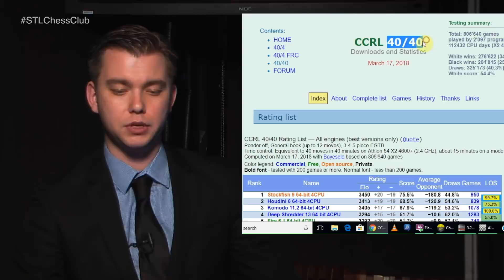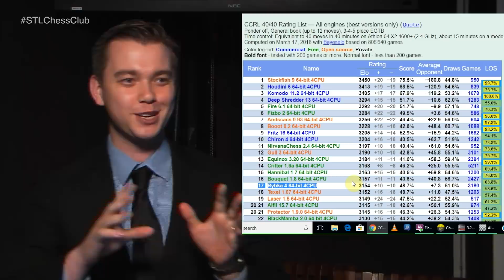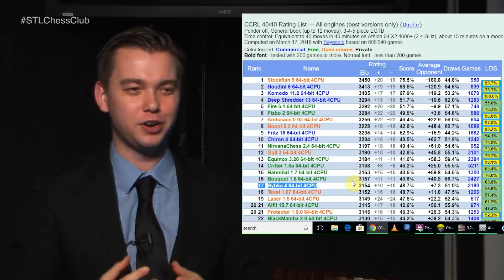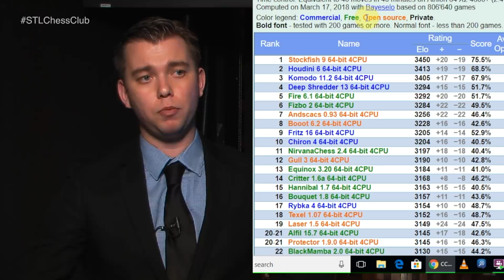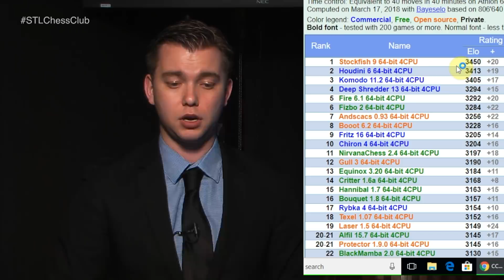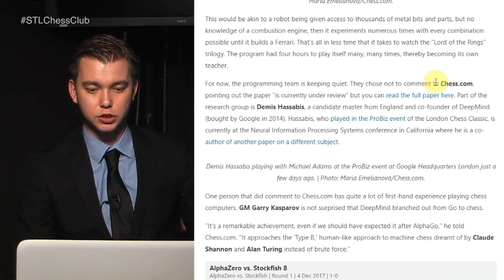Ultimate Machine War! | AlphaZero vs. Stockfish (Part 1) - IM Vitaly Neimer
International Master Vitaly Neimer examines the relationship between chess players and engines, and how it has changed.  See a game from the AlphaZero-Stockfish match.  Should humans fear AlphaZero?

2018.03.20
AlphaZero (Computer) vs Stockfish (Computer), AlphaZero - Stockfish (2017): E15 Queen's Indian, Nimzovich variation (exaggerated fianchetto)